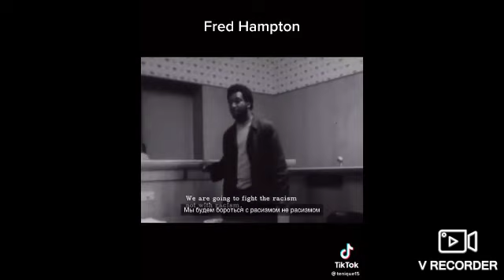Fred Hampton's Courageous & Fearless Life Story!!! Judas And The Black Messiah!